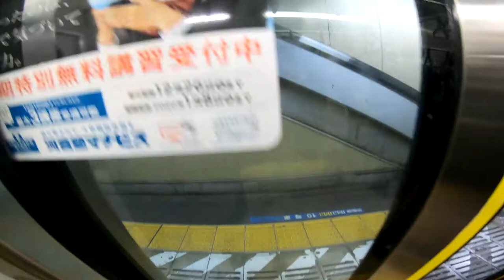『まいにち常磐線』取手以北は関東平野を堪能できます 2019年11月14日(木)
通勤で使っている常磐線の車窓映像を、
出勤した日は基本的にまいにちアップします。

今日は近場に外出で、佐貫まで行きました。

天王台駅 - 佐貫駅　間